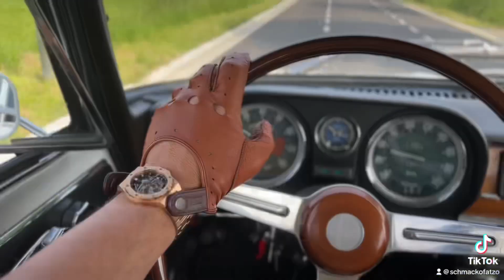Alfa Romeo Giulia von 1972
Ich war mit meinem Alfa Romeo Giulia aus dem Jahr 1972 bei mir in der Region unterwegs. Hier gibt es immer viel zu entdecken.